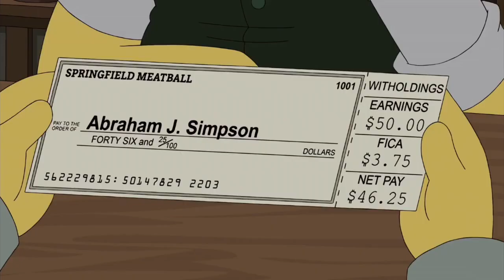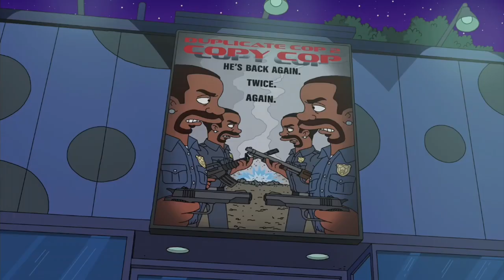The Simpsons | Season 33 Part 1